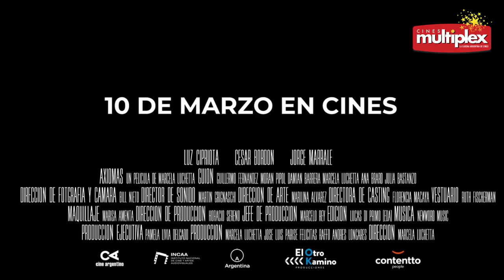Axiomas trailer Multiplex